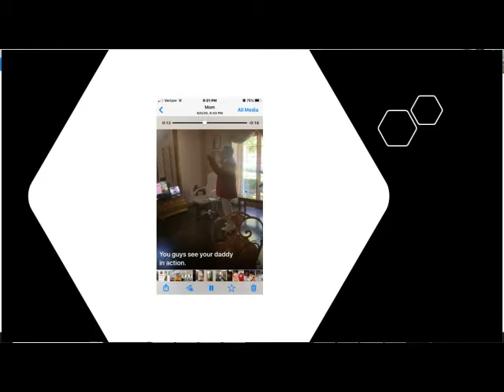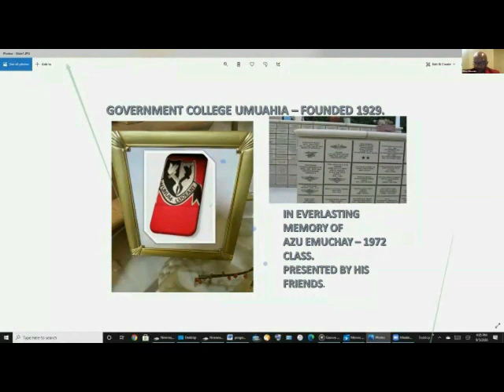RAW PASSION - IKEM NKANGINIEME BIDDING FAREWELL TO THE GRANDMASTER.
Recorded by Dr Kenneth Nwosu.
Credits - Barrister Don Egbuchulam.